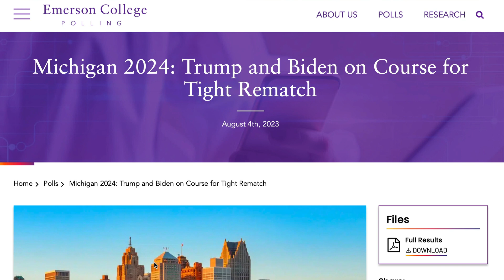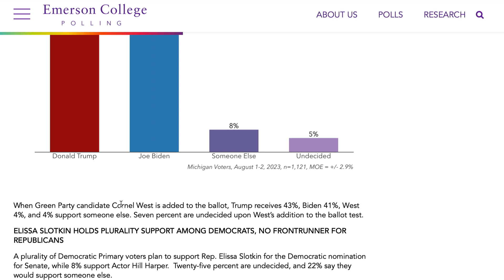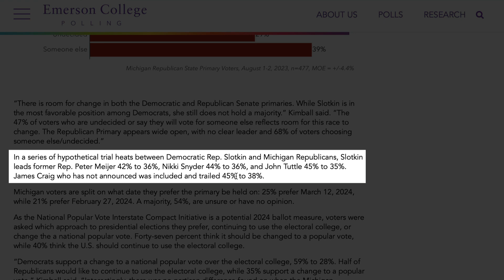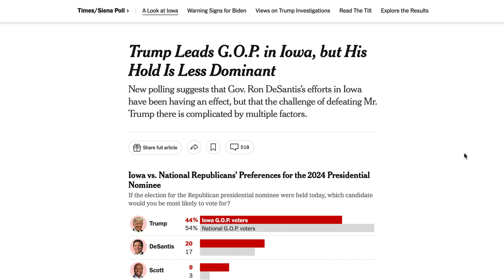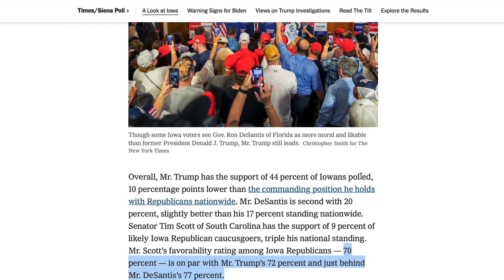Weekly Polling Update: Scott Surges, DeSantis In Danger [August 7, 2023]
Welcome to the first edition of the Weekly Polling Update, where we discuss the most important polls of the last 7 days. This week, we're looking at polls of Michigan and Iowa, as well as the favorability of the Joe Biden, Donald Trump, and Ron DeSantis.

0:00 Intro
0:06 Michigan
2:08 Donald Trump's Favorability
2:45 Joe Biden's Favorability
3:00 Ron DeSantis's Favorability
3:29 Iowa